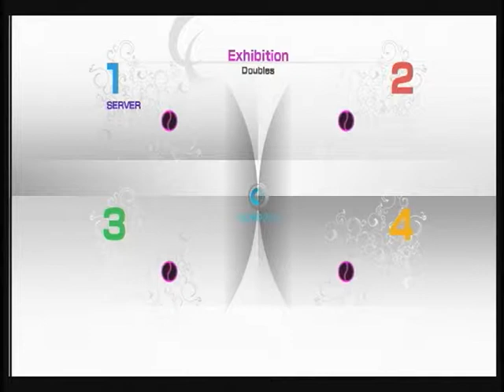パワスマ４ ダブルス３２３